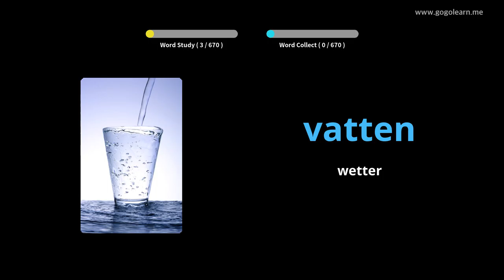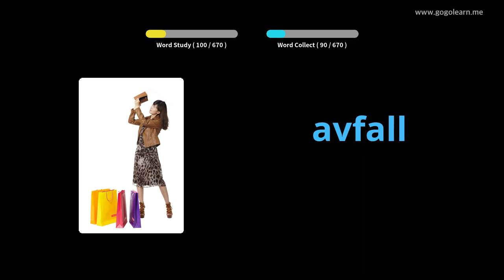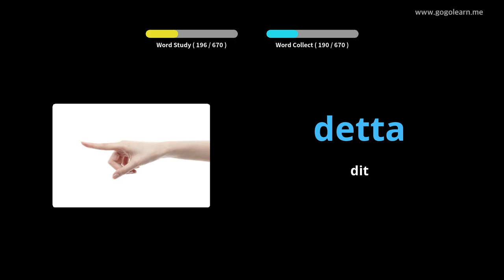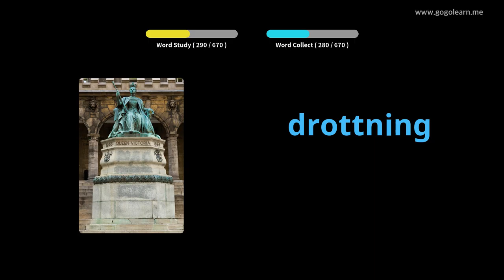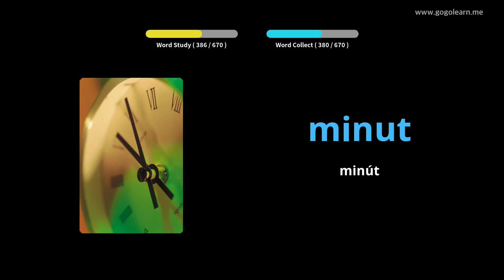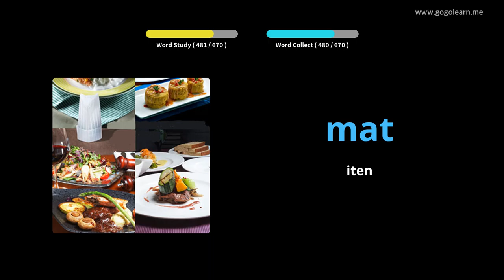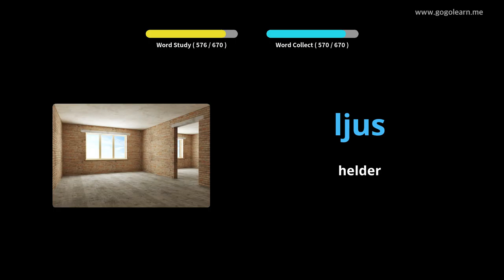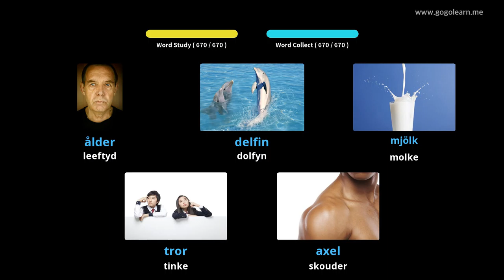Sweedske wurdskat bern | Golearn